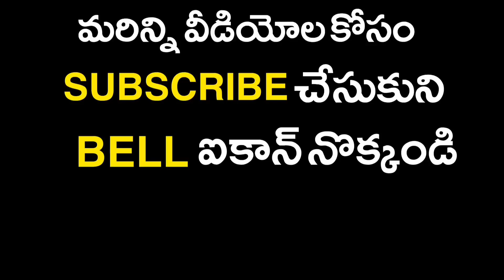షర్మిలతో చంద్రబాబు చెంచాగిరి చేయిస్తున్నాడు || Perni Nani || Ys Sharmila || Ys Jagan